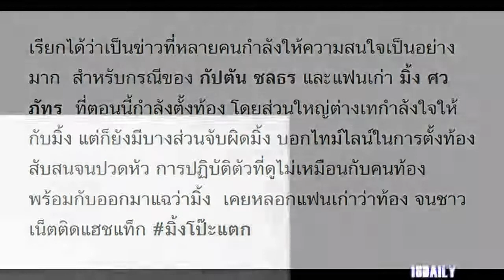เดือดจัด! มิ้ง โพสต์ฉะเพื่อนขี้เม้าท์ บอกให้หุบปาก ถ้าไม่อยากเสียเพื่อน